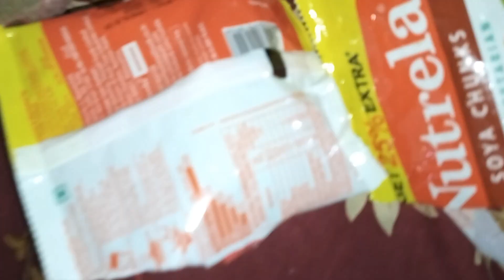Episode:69 Homemade momo || chhoti bnai atta momo